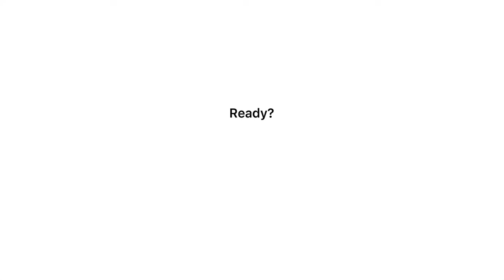I built up enough confidence to show..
U thought 😂

Get krissed

I git the vid from a diffrent creator so i guess its not mine just ignor this dont even look at this because i dont…wait i told you not to look but your ok bye